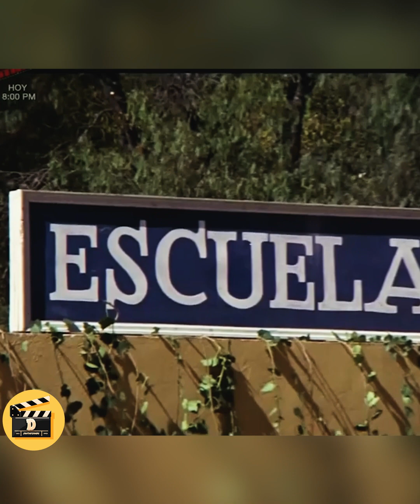3 películas de Cantinflas que nos dejan una enseñanza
Estas son tres películas de Cantinflas que dejan un hermoso mensaje para todos nosotros. Espero que lo disfruten.